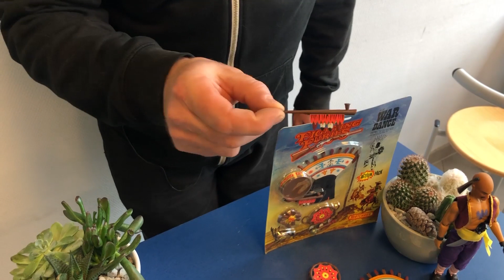Direction le Far West en compagnie de Régis !